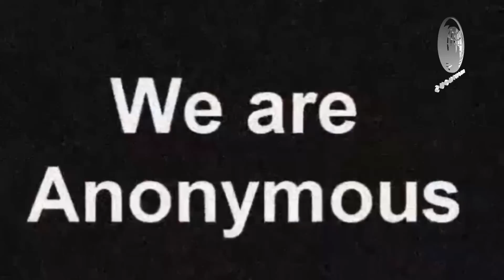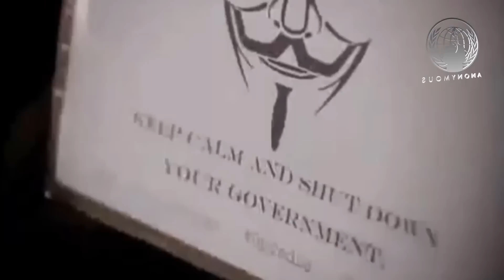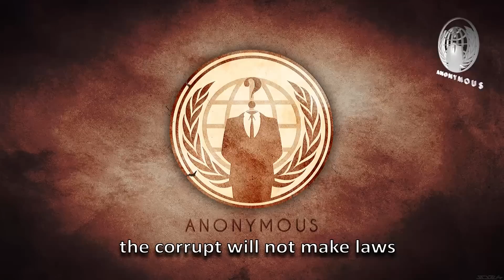To, India From Anonymous Full HD